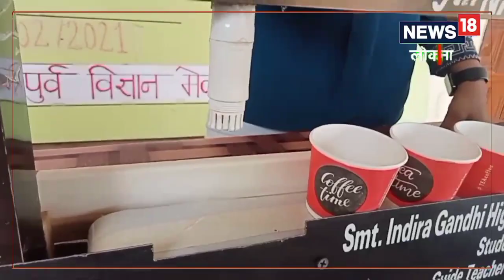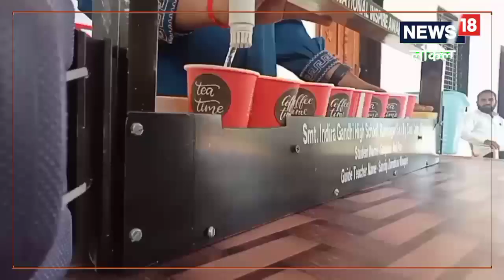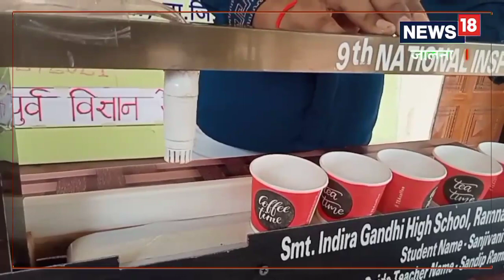जालन्याच्या मुलीनं रचला इतिहास, ‘या’ प्रयोगासाठी थेट राष्ट्रपतींनी केलं कौतुक, Video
हायजीन टी कप सर्व्हिंग ट्रे प्रयोगाचे राष्ट्रपती भवनात सादरीकरण,